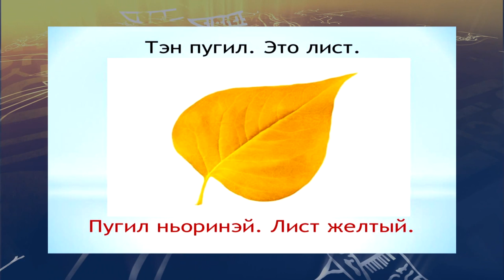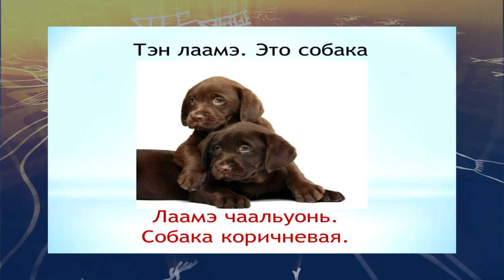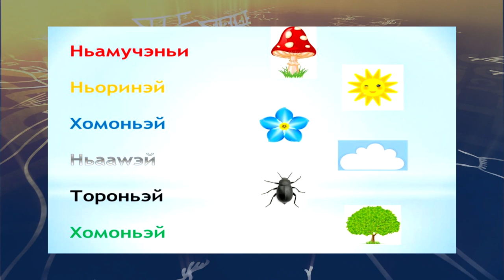teleuroki ukagir 11